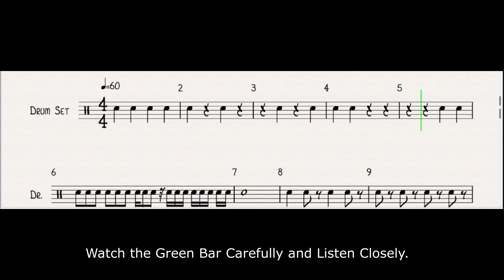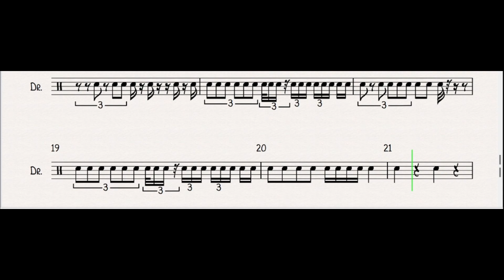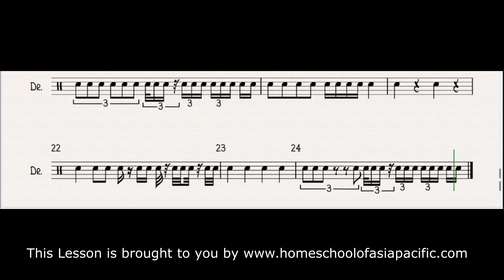Learn Sight Reading Whole Half Quarter Eighth Sixteenth Thirty Second Notes and Rests in 24 Bars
Here's another fresh video i have created for you to start reading drum notes since sight reading is essential for all aspiring drummers and musicians.

I have listed 24 bars You will notice how rests can change the music. Enjoy the lesson and take this to your kit.

Please refer to this video for the notes used in the bars in the timeline.  for the Previous Lessons you might have missed.

Jun Alarcon